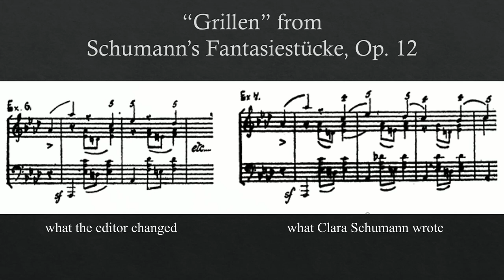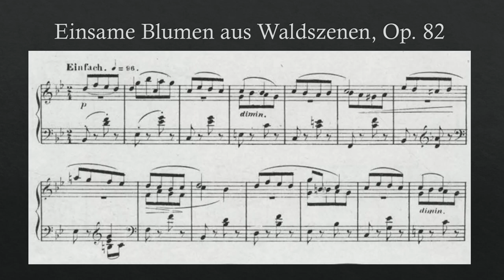Historical Piano Summer Academy 2018 - Shin Hwang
Shin Hwang
Title: Lessons with Clara